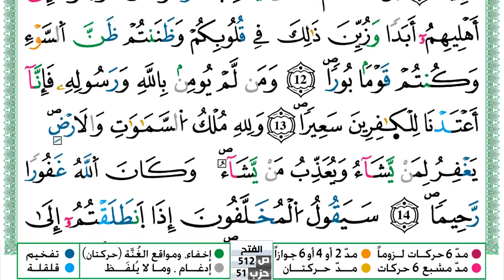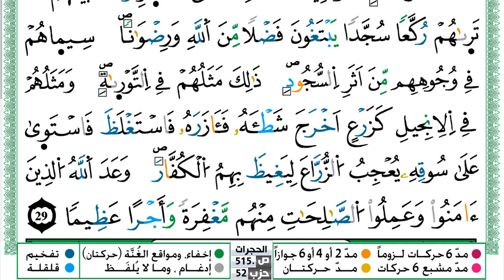سورة الفتح مكتوبة حسن صالح Surah Al Fath Hassan Saleh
سورة الفتح مكتوبة حسن صالح Surah Al Fath Hassan Saleh ورش عن نافع من طريق الازرق